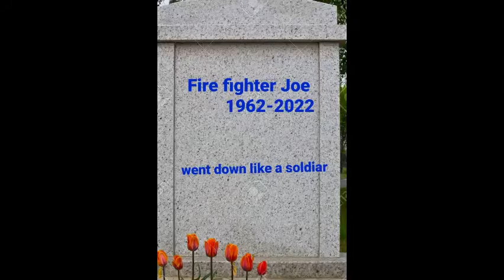Fire fighter Joe retirement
This video is about fire fighter Joe the ending is a big twist watch and find out.